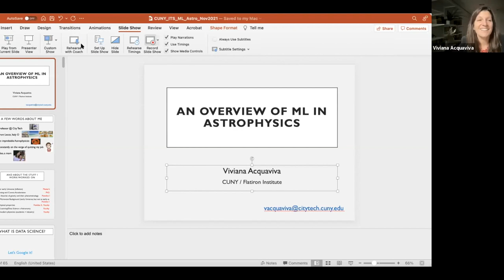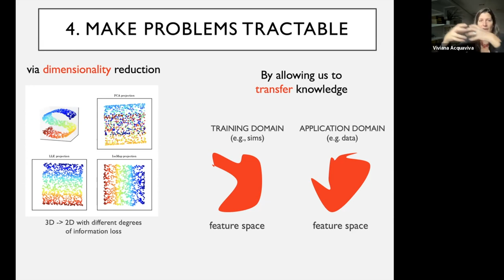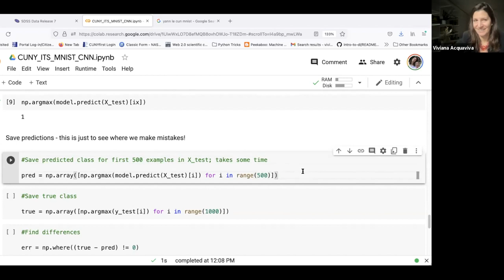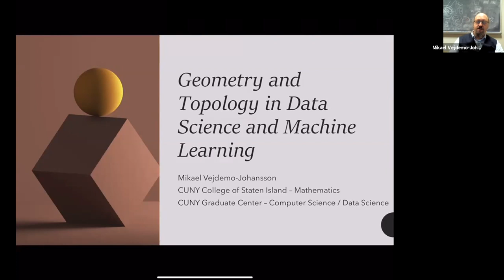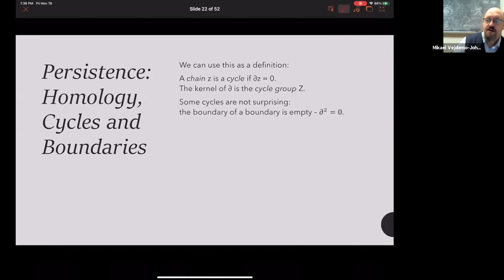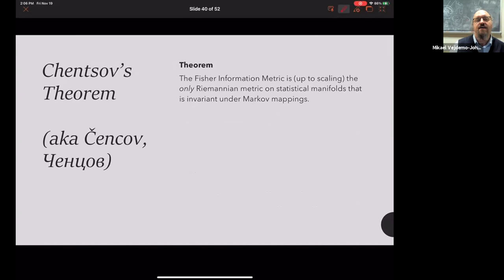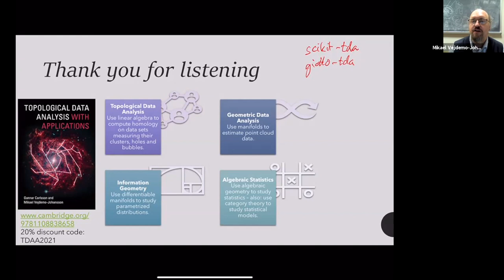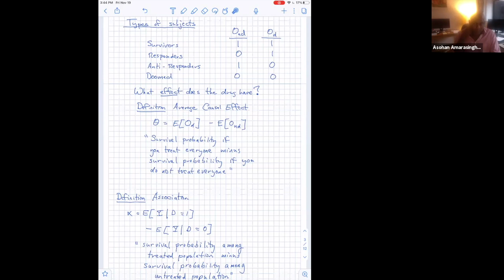Introduction to Data Science and Machine Learning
Introduction to Data Science and Machine Learning, 19 Nov 2021

2:02 An overview of ML in astrophysics
Viviana Acquaviva, New York City College of Technology, CUNY and Flatiron Institute

1:31:19 Geometry and topology in data science and machine learning
Mikael Vejdemo-Johansson, College of Staten Island and The Graduate Center, CUNY

2:58:37 Causal inference: some examples
Asohan Amarasingham, City College and The Graduate Center, CUNY